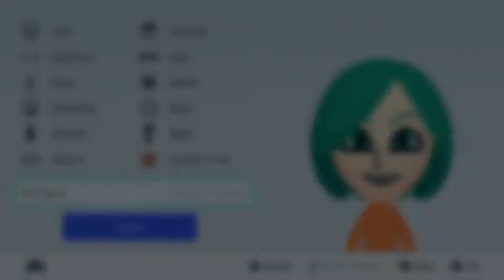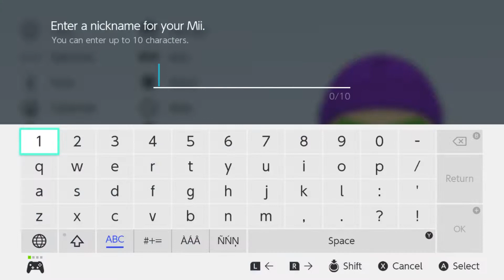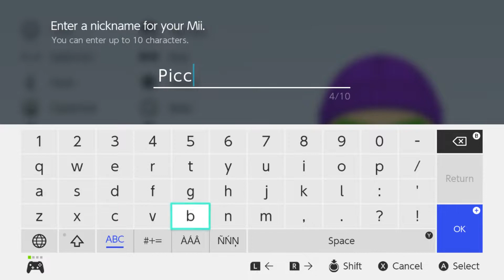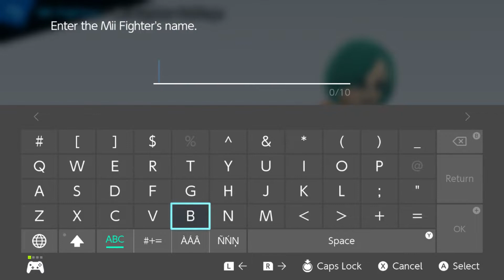How To Make Dragon Ball Mii Fighters In Super Smash Bros Ultimate! (Pt. 3)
In this video I show you how to make Dragon Ball Mii fighters in Super Smash Bros Ultimate! More specifically Mii fighters of Bulma, Piccolo, and Yamcha. I do not watch Dragon Ball so forgive me if some of the moves do not make sense. Anyways I hope you enjoy!